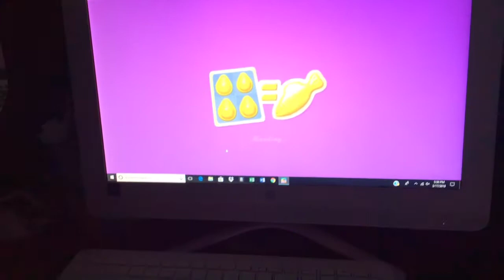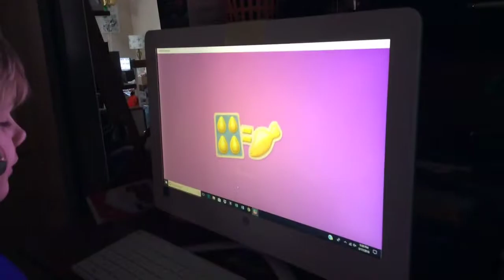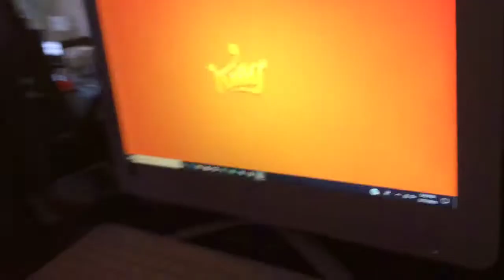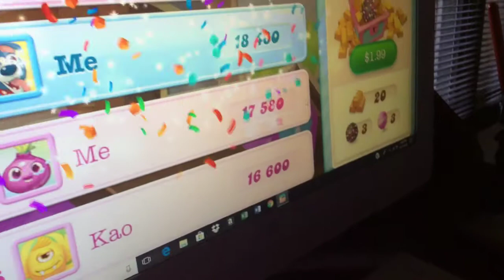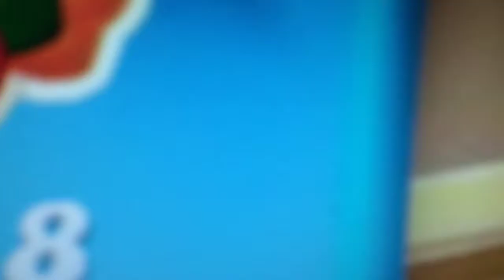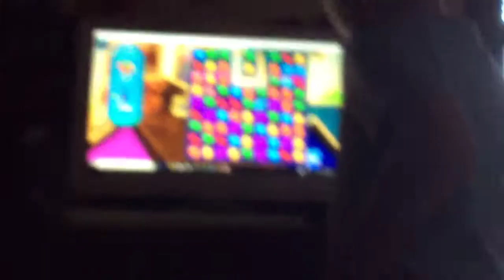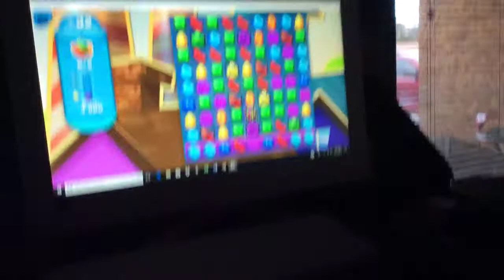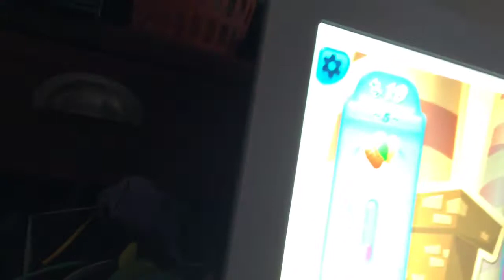March 17, 2018